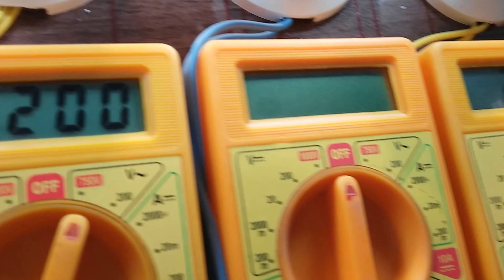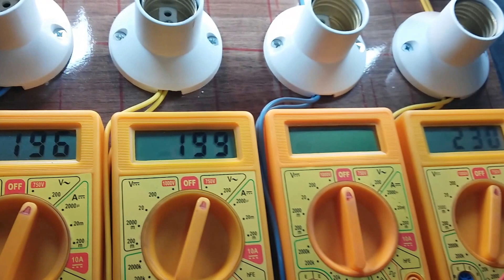220 Watt gücünde 1605 Devirde 220 Volt PM Alternatör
220 Watt gücünde 1605 Devirde 220 Volt PM Alternatör

KLİMA FAN MOTORUNUN MODİFİYE EDİLMESİ SONUCU 1605 DEVİRDE 220 Watt gücünde  220 Volt PM Alternatör